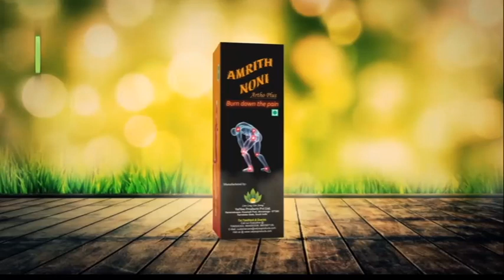Zatpat Fast News | झटपट फास्ट बातम्या | Part - 3 | 13th February 2023 | Zee 24 Taas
5 Minitat 25 Batmya । 5 मिनिटांत 25 बातम्या